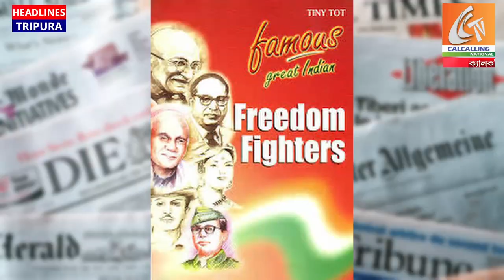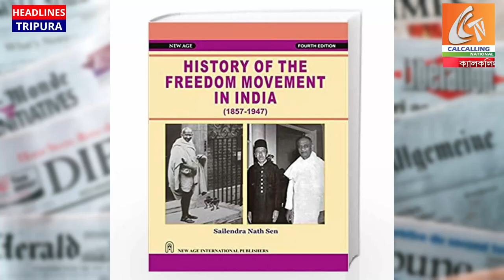Shri Aurobindo:The beginning of spiritual journey,A documentary film has been screened abroad